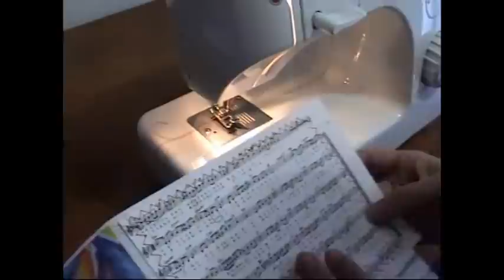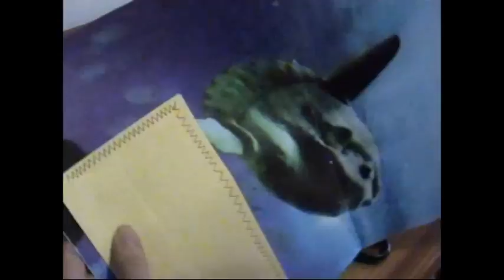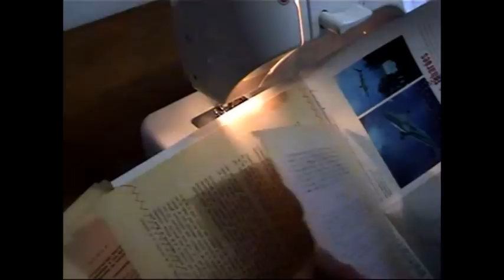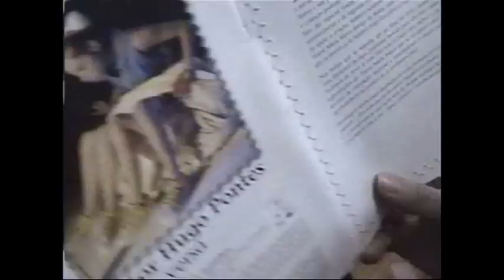Como fazer um livro: Embelezar os cadernos * How to make a book: Embelishing the signatures